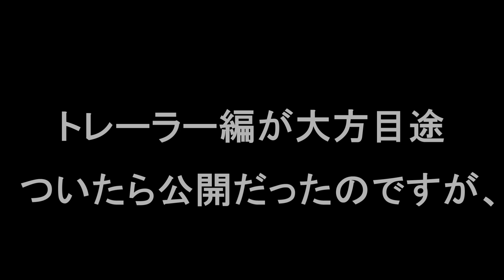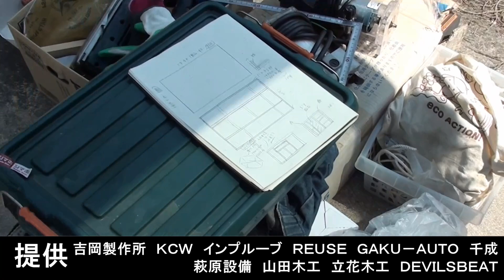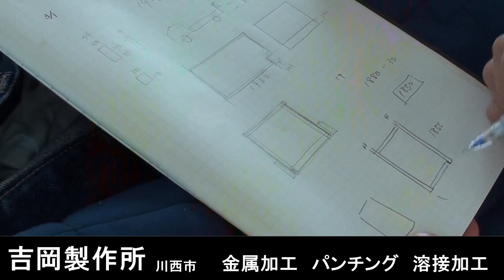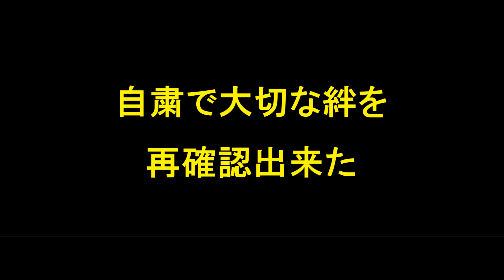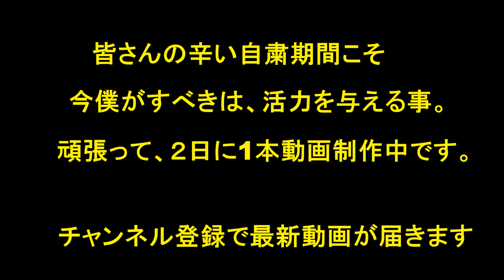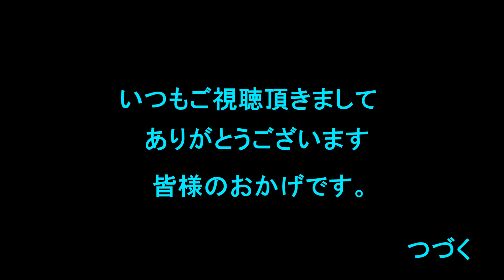新企画！自作軽トラキャンピングシェル制作 １ 床作り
これから色んなシステムや機構を盛り沢山します。
雑誌掲載は通り道ですが、そのずっと先を目指しています。
応援頂ける方のお店や会社や名前が拡がる事も希望しています。

協力スポンサーサポート企業様

川西市　金属加工　吉岡製作所　様
川西市　ＦＲＰ＆カスタムペイント　ＫＣＷ　ケンズクラフトワークス　　様
豊能郡　デントリペア　カーポリッシュ　インプルーブ　　様
伊丹市　リサイクル　ＲＥ　ＵＳＥ　　様
伊丹市　ｄｅｖｉｌｓｂｅａｔ様
川辺郡　ＧＡＫＵ　ＡＵＴＯ様
長崎県大村市　千成　様
萩原設備　様
山田木工様
立花　様

※与える夢が遠いものになりますので、金銭でのサポートやスポンサーは受け付けておりません。